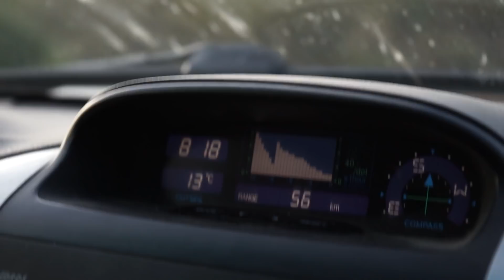3 DIAS POR CIJARA - DIA 3 | HD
Pues 3 dias de 3 por mi paraíso... El último día sin duda fue el día más difícil en cuanto a pesca se refiere, los peces no querían comer con respecto a los otros dos días, pero aun así hicimos un cupo bueno jejeje.
El pez más grande de los 3 días fue de 2.330 gr.